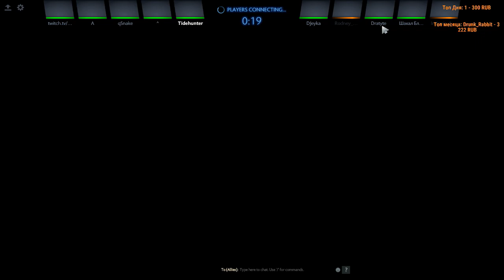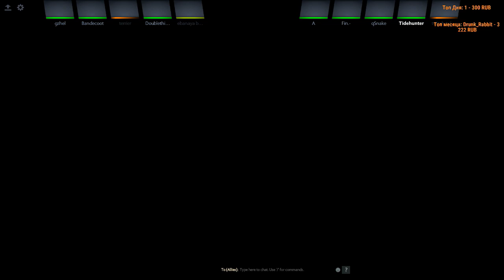НЕДОЛГИЙ ПУТЬ RVG НА THE INTERNATIONAL 2017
CURRENT MMR: 7400

7000 MMR аккаунт продаётся!
5800 MMR акк - украли
7022 MMR акк - продан
7495 MMR акк - продан

Музыка в ролике:
► BANANAFOX - Sunday Popcorn
► Catas - Ways